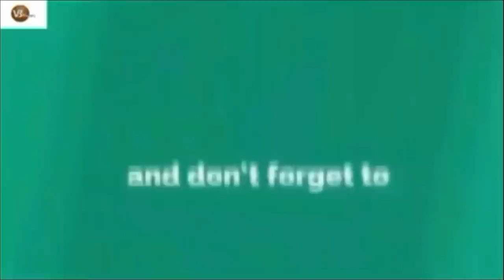কিম জং উন আর ট্রাম্পকে ব্যবহার করছে তাদের মতো দেখতে এই নকল কিম আর ট্রাম্প!! || VB News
কিম জং উন আর ট্রাম্পের বারোটা বাজালো তাদের মতো দেখতে এই নকল কিম আর ট্রাম্প!!